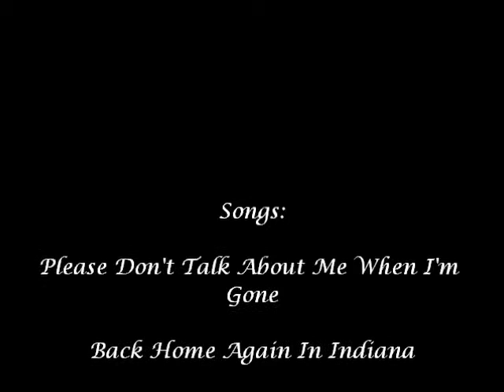ISM Calliope - David Morecraft (1985 Band Organ Rally, Femont Ohio)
David Morecraft playing the ISM calliope in the Old 44 wagon.  1985 saw the Music Box Society have a band organ rally in Fremont Ohio.